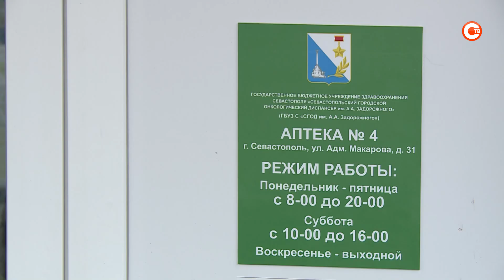В Севастополе на улице Макарова появилась льготная аптека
В Севастополе на улице Макарова, 31 открылась аптека, в которой выдают жизненно важные препараты, выписанные по рецепту. Куда за ними приходилось ездить раньше и нет ли дефицита? Расскажем в следующем сюжете.